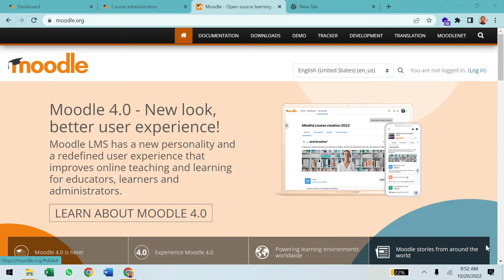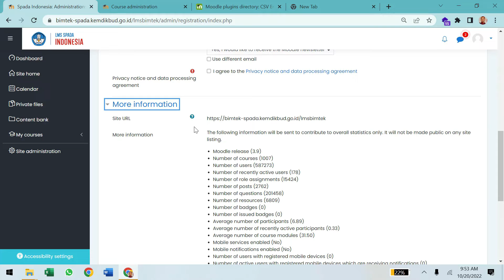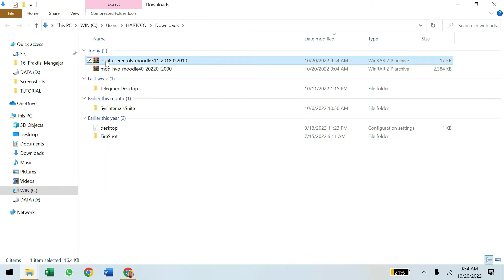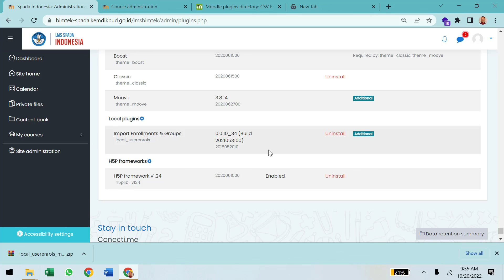3 Install Plugin CSV Enroll di LMS Moodle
3  Install Plugin CSV Enroll di LMS Moodle